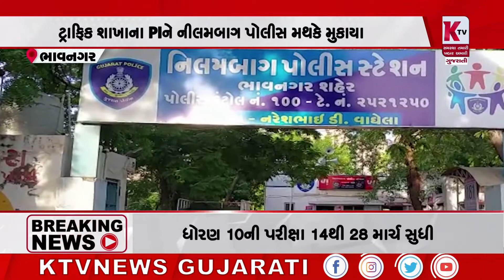ભાવનગરના ત્રણ PIની આંતરિક બદલી